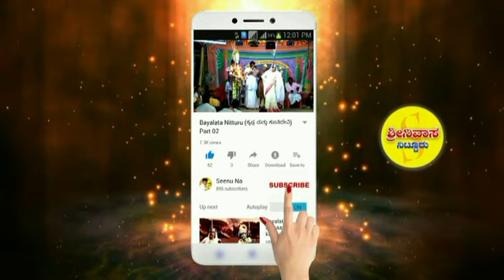Bayalata Huda Karnarjuna Kalaga Karna Somaprabhe ಕರ್ಣ ಸೋಮಪ್ರಭೆ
ಕರ್ಣಾರ್ಜುನ ಕಾಳಗ ಬಯಲಾಟ ಹುಡಾ